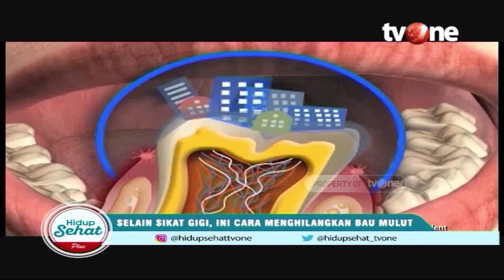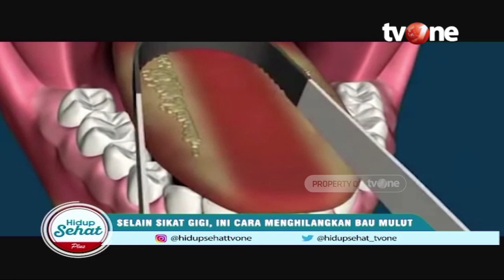Kenapa Bau Mulut Tak Kunjung Hilang Meski Rajin Gosok Gigi? | Hidup Sehat tvOne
Hidup Sehat tvOne - Kenapa Bau Mulut Tak Kunjung Hilang Meski Rajin Gosok Gigi?

Thankyou ☺❤
Hidup Sehat